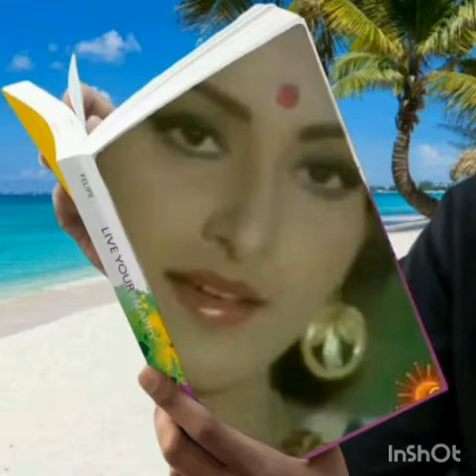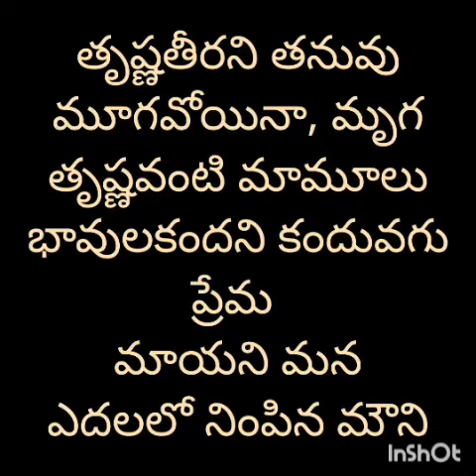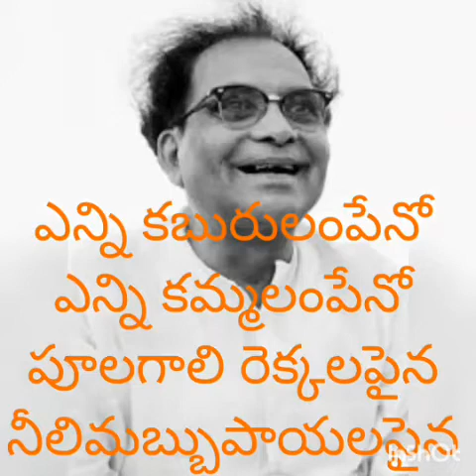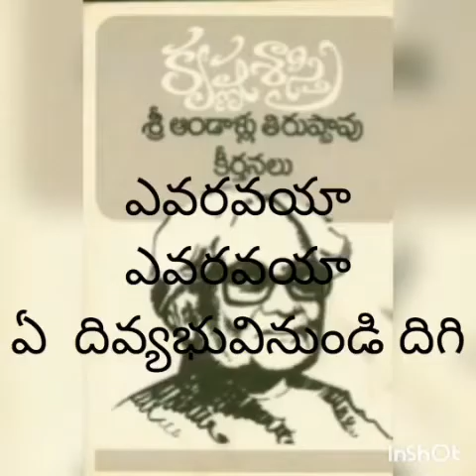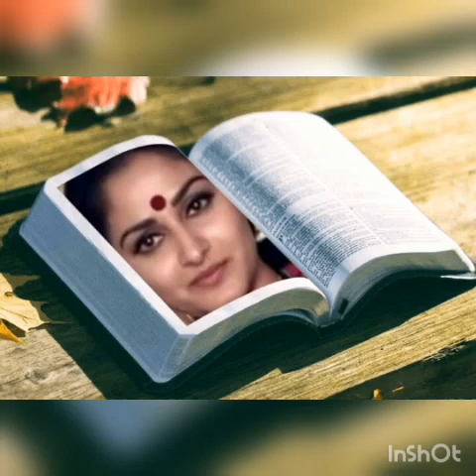మనసున మల్లెలలూగే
కీ.శే దేవులపల్లి కృష్ణ శాస్త్రి వారి జయంతి  కి శంకర్
 సమర్పణం